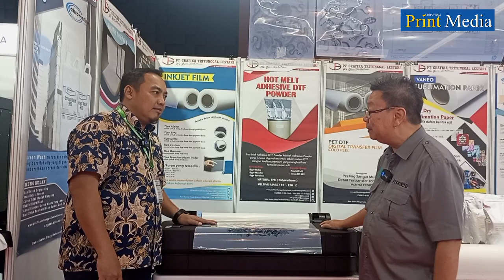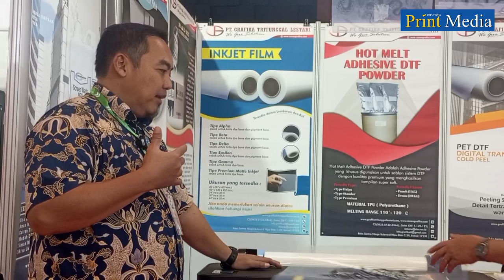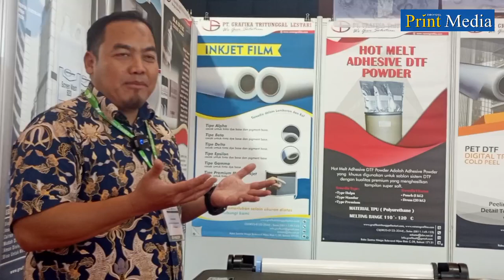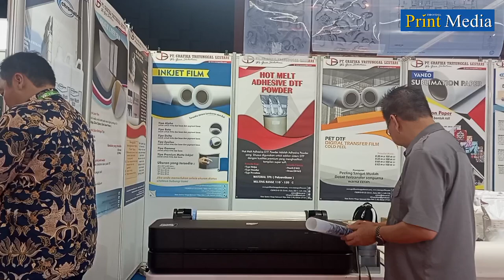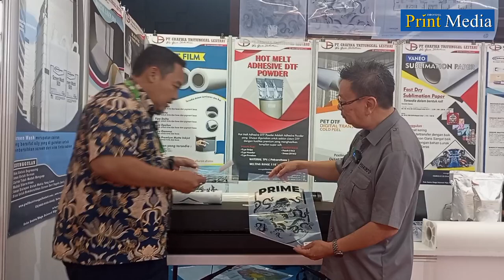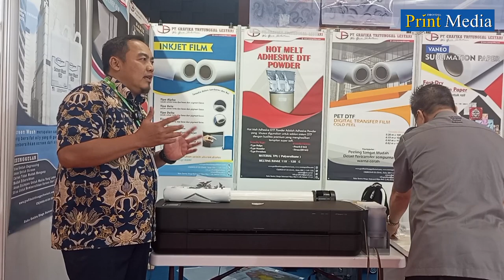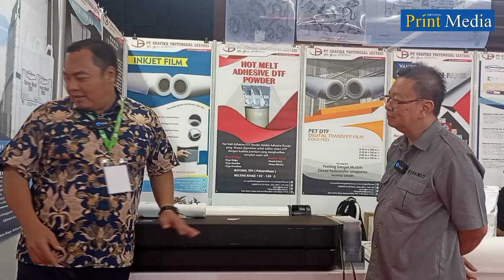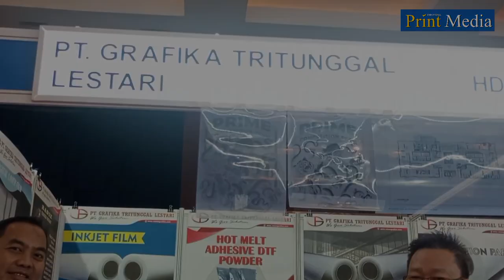IndoIntertex l Printer Buat Para Sabloner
HP Indonesia hadir pada pameran IndoIntertex 2024 dan memamerkan printer mereka HP DesignJet T230 melalui partner mereka PT. Grafika Tritunggal Lestari.

Printer ini memiliki kekhususa. mampu mencetak langsung dibahan pet film sehingga target market mereka adalah para sabloner dan juga pemain DTF.